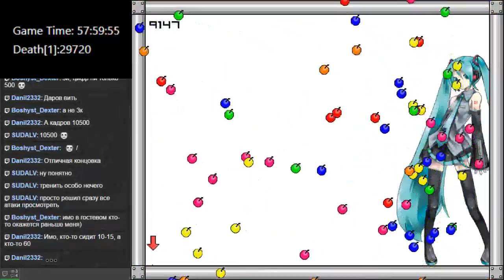Z2 Dotmiku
WTF 60% of avoidance first try